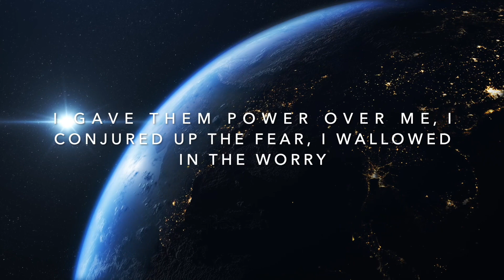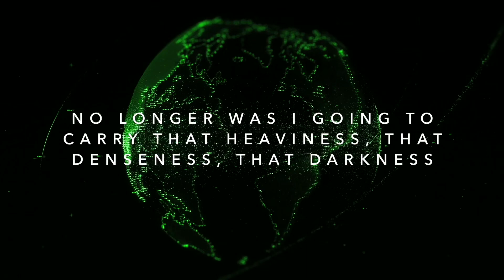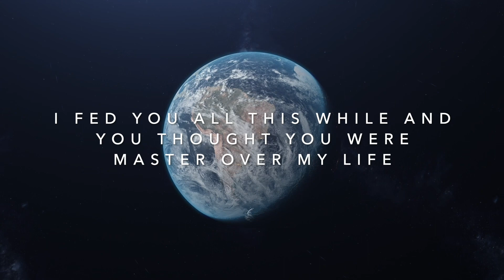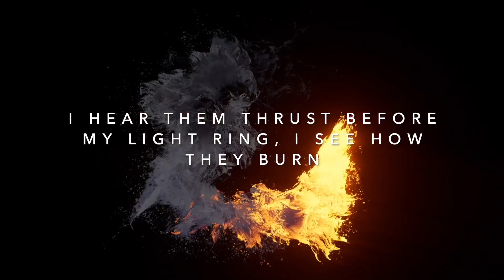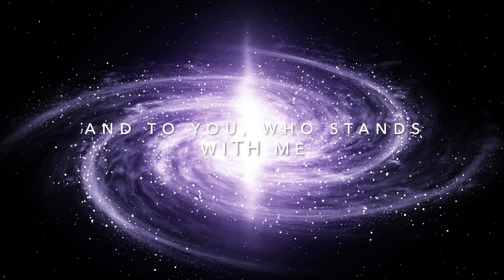BANISHED! FLUSHED! BLOCKED!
The only real battle is within! To be able to summon up the courage to banish one’s own dark creations and triumph! Praise Be for the Power that Be!🙌🏾🙌🏾🙌🏾